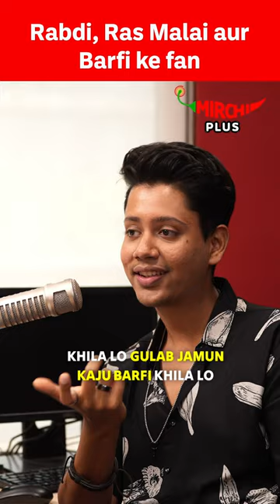Sharad Kelkar Ki Kamzori 😂bollywood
Join us on a heartwarming journey with the charming Sharad Kelekar as he opens up about his deep love for life and the challenges he faces on the path to a healthier lifestyle! 💖
 Striking the perfect balance between indulgence and discipline, Sharad takes us through his daily struggles with resisting temptation and maintaining a healthy lifestyle. From his favorite comfort foods to the guilt that sometimes accompanies those extra bites, Sharad bears it all.